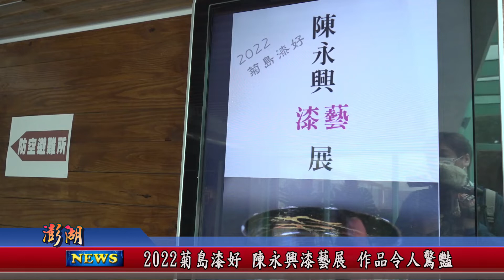111.07.20地方新聞：2022菊島漆好 – 陳永興漆藝展 作品令人驚豔